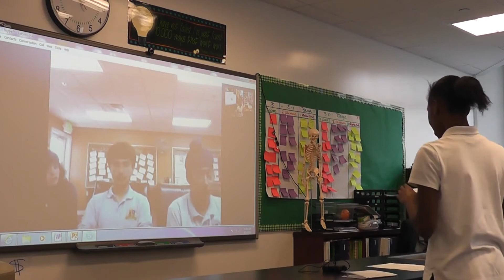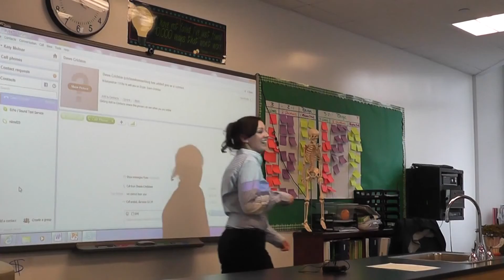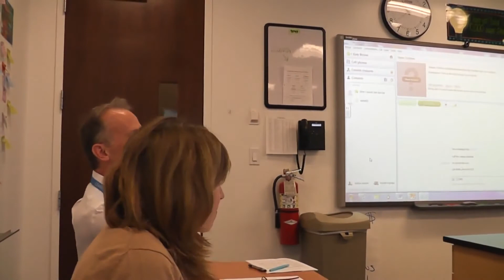Touch Points Debate